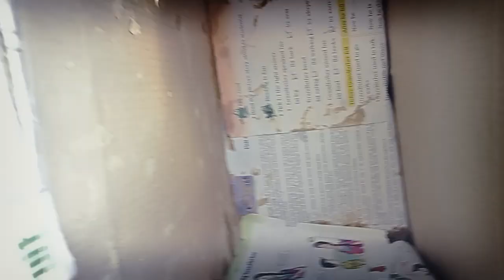please guys agar hamari ghar wali video acchi Lage to subscribe like share(1)